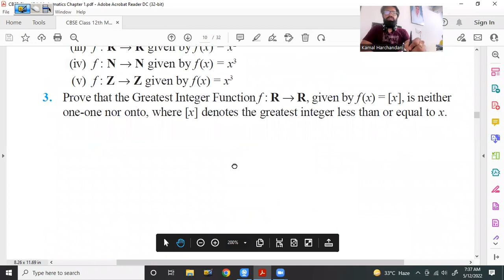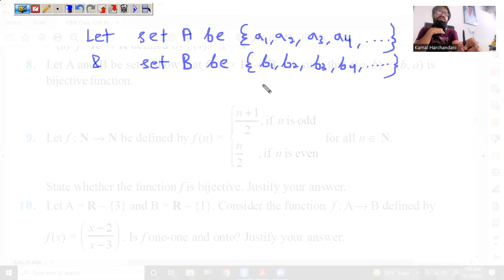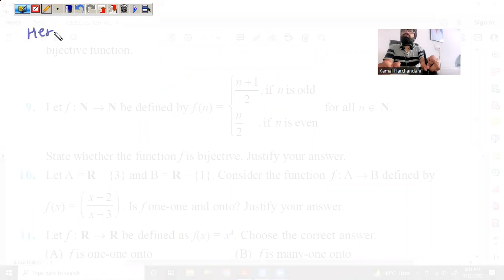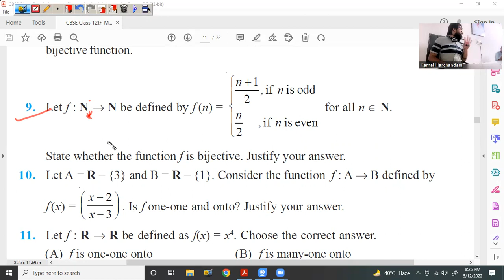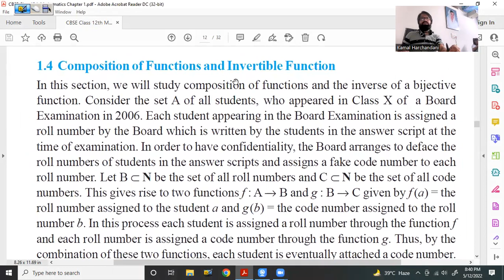12 May 22 Class 12th Maths (Relations & Functions-Types of Functions-Exercise 1.2 Solutions (Part 2)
NCERT Class 12th Maths Ex. 1.2 Solutions Question No. 7 to 12 Solutions

- Types of Functions - One-One (Injective) Functions, Onto (Surjective) Functions, One-One Onto (Bijective) Functions, One-One Into Functions, Many-One Onto Functions, Many-One Into Functions

- how to check the Injectivity, the Surjectivity or the Bijectivity of a given Function

- how to prove the Injectivity, the Surjectivity or the Bijectivity of a given Function